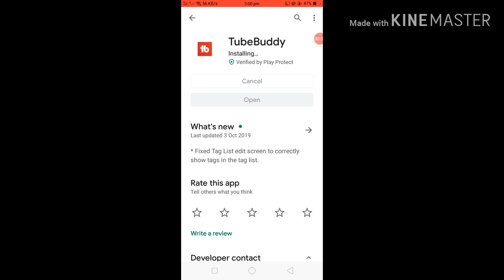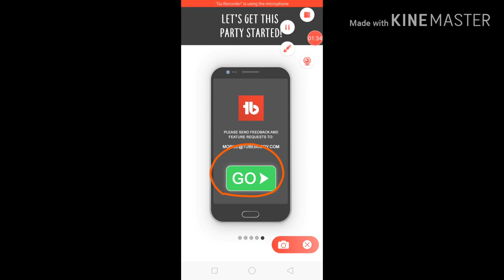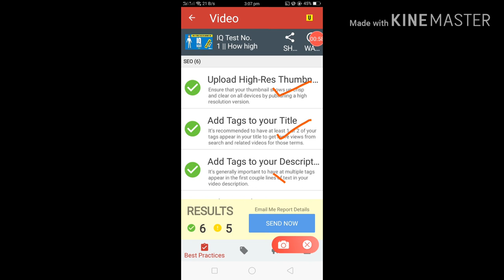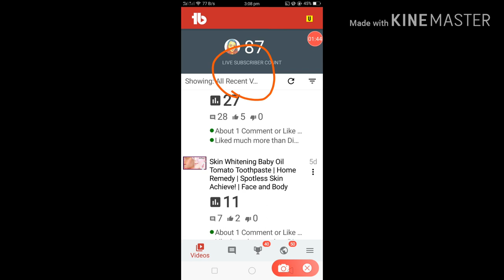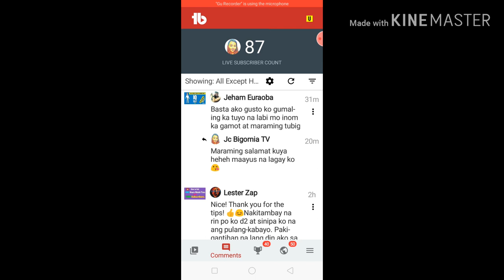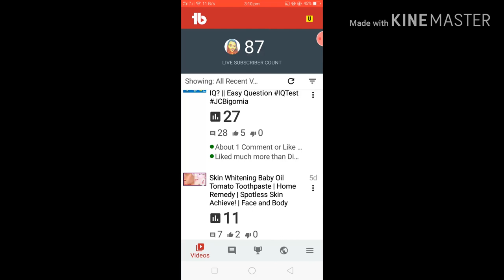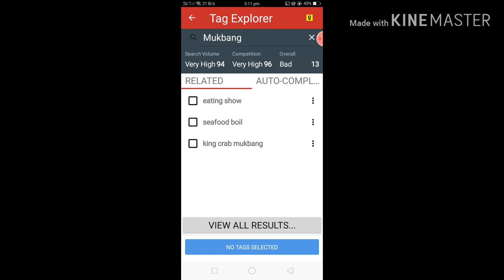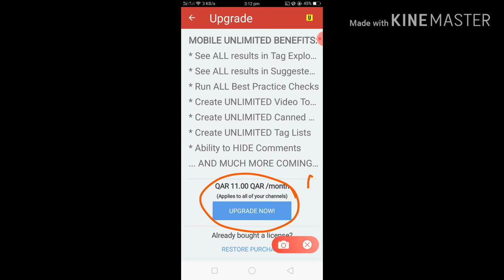Paano Gamitin Ang TUBEBUDDY MOBILE APP | YOUTUBE TIPS AND TRICKS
Paano Gamitin si TUBEBUDDY MOBILE APP | YOUTUBE TIPS AND TRICKS

Sa Lahat ng Gumagamit lang ng Mobile Phone pang filming or pang vlogs, Itong App na to ay makakatulong mapadami ang ung views and subscriber. Paano? paanoorin ang buong Video kung paano ito magagamit.